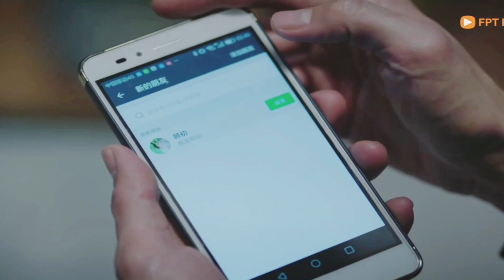黄宗泽 叶青 我知道你的秘密 Tôi biết bí mật của bạn Bosco Wong Ye Qing Huỳnh Tông Trạch Diệp Thanh (P5)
Giả vờ không để ý, giả vờ không quan tâm, giả vờ không còn yêu. Tất cả chỉ là ngụy biện, cười mệt nghỉ với Lu cute😂🤣